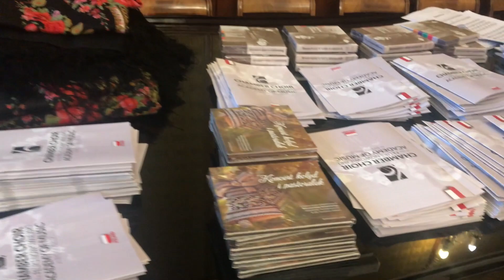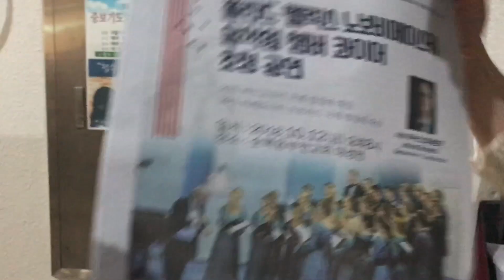TRAVEL VLOG: ChórKam - South Korea (DAY 1)